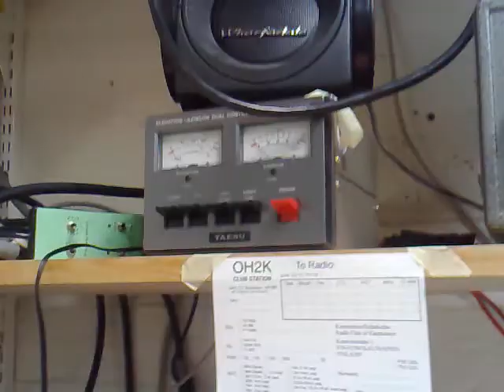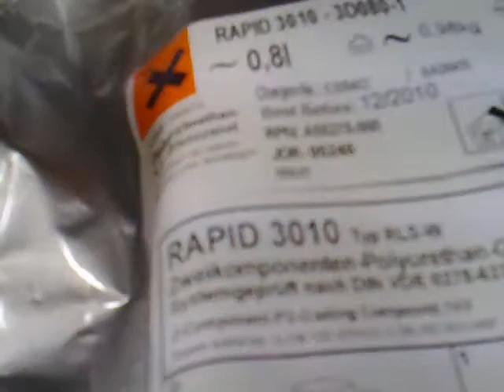OH2K antennitalkoita marraskuussa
Valmistelevaa antennityötä kerhoillassa..